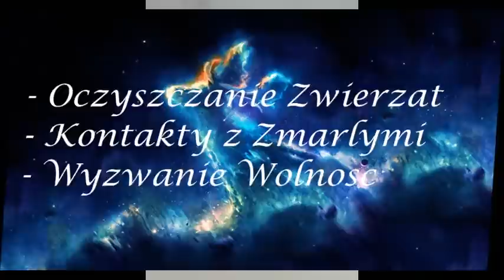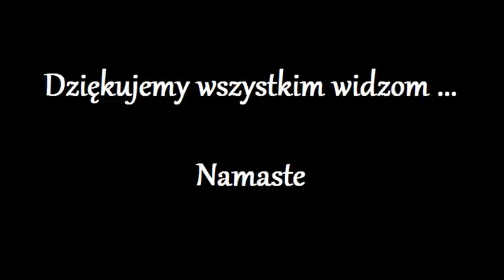Moja regresja pod Hipnoza "Michal" 32.0 - !!! CHAOS !!! -